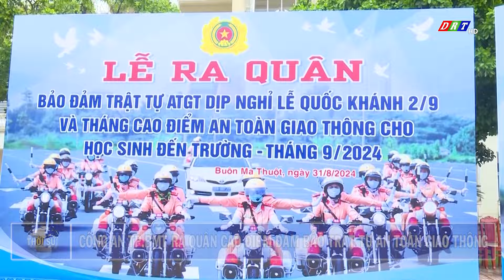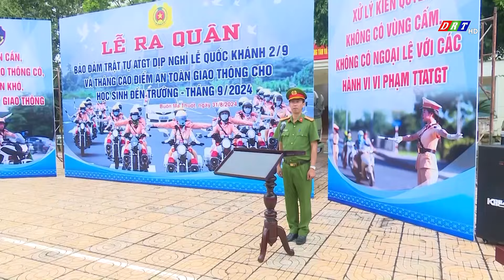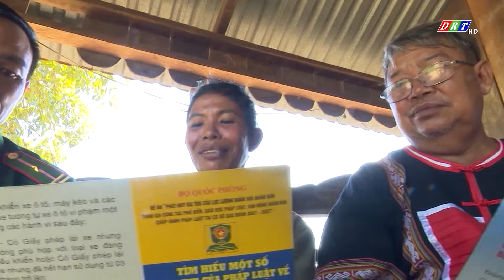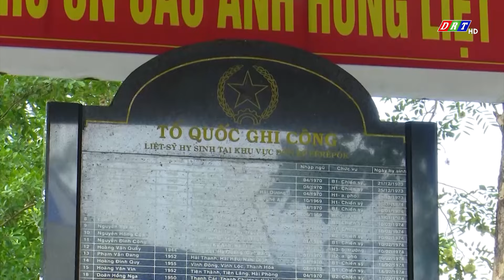Thời sự tối Thứ bảy, ngày 31-8-2024 | Truyền hình Đắk Lắk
Nội dung chương trình:
1.Hội nghị chuyên đề “Nâng cao hiệu quả cung cấp và sử dụng dịch vụ công trực tuyến”
2.Liên hoan văn hóa cồng chiêng tỉnh Đắk Lắk lần thứ 3 năm 2024
3.Công bố và trao quyết định nghỉ hưu tại Sở LĐ-TB&XH
4.Hội thảo “Ứng dụng trí tuệ nhân tạo AI để thúc đẩy chuyển đổi số trong nông nghiệp
5.Tăng cường đảm bảo an ninh trật tự, an toàn giao thông dịp Lễ Quốc khánh 2/9
6.Công an TP.BMT ra quân cao điểm đảm bảo trật tự an toàn giao thông
7.Mục Đắk Lắk 120 năm – dấu ấn thời gian
Bến phà vượt sông Sêrêpốk trên tuyến đường Trường Sơn huyền thoại

ĐÀI PHÁT THANH TRUYỀN HÌNH ĐẮK LẮK